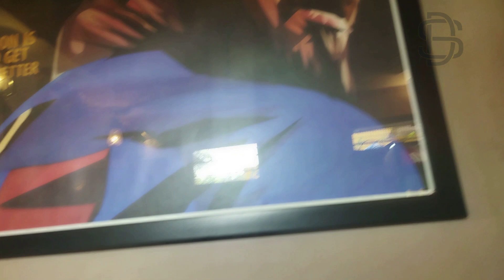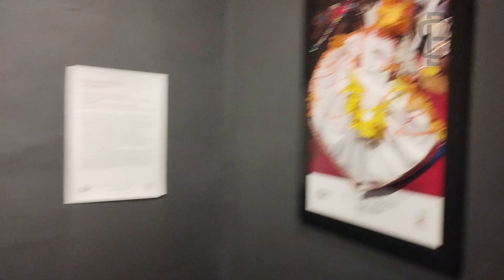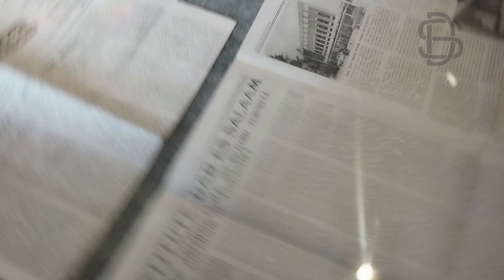A Sneak Peek into@SerendipityArtsFestival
As the sun dipped below the horizon, casting a warm glow over the vibrant streets of Goa, a sense of anticipation filled the air. The day's festivities at the Serendipity Arts Festival had drawn to a close, but the energy lingered as preparations began for the promise of a new day filled with artistic wonders and cultural celebrations.

The festival grounds, once bustling with the echoes of performances and laughter, transitioned into a canvas awaiting the strokes of the next day's artistic expressions. A dedicated team of organizers, artists, and volunteers worked tirelessly, weaving together the threads of creativity that would shape the upcoming day.

In the heart of this preparation, artists huddled in collaborative discussions, fine-tuning their performances and installations. The festival's diverse offerings, from visual arts to music and dance, required meticulous planning to ensure a seamless and enchanting experience for the eager audience.

The air was infused with the scent of paint, the sound of instruments being tuned, and the hum of conversations as the festival grounds transformed into a nocturnal workshop. The anticipation for the next day's events resonated among the team, each member contributing their passion and dedication to curate an experience that would transcend the ordinary.

Meanwhile, nearby stalls and food vendors, with the aroma of delicious treats wafting through the air, prepared to cater to the festival-goers' culinary cravings. The festival's cultural tapestry extended beyond the arts, embracing the flavors of Goa and providing a holistic sensory experience.

In the background, event planners meticulously arranged seating, lighting, & signage, ensuring that every corner of the festival grounds held the promise of discovery & delight. The night was a symphony of collaboration, with everyone working in harmony to create a tapestry of artistic expression that would unfold with the dawn of the new day.

As the final touches were applied,& the festival grounds took shape under the moonlit sky, a palpable sense of excitement hung in the air. The collective efforts of the Serendipity team & contributors had set the stage for another day of cultural immersion, artistic exploration,& the joyous celebration of creativity.

The preparations for the next day at Serendipity became a testament to the dedication & passion that fueled the festival.In the quietude of the night,as the festival grounds transformed, there was a shared understanding among all involved – tomorrow's canvas awaited,ready to be adorned with the strokes of serendipitous creativity.

🎬 Welcome to Sphere Diaries! 🌟

Step into a world of daily adventures, genuine moments, and the magic of everyday life. Immerse yourself in the stories we share, the places we explore, and the laughter we create. We're thrilled to have you join our vlogging journey!

From heartwarming life stories to thrilling escapades, we've got something for everyone.

👍 If you enjoy our content, don't forget to hit the thumbs up button to show your appreciation and support.

for behind-the-scenes peeks, bonus content, and to become a part of our vibrant online community.
Together, we're exploring the beauty in the ordinary, cherishing unforgettable experiences, and spreading smiles across the digital landscape.

See you in the comments section and on our other platforms. Your support means the world to us.

Thank you for being a part of the Sphere Diaries family! 🌍✨